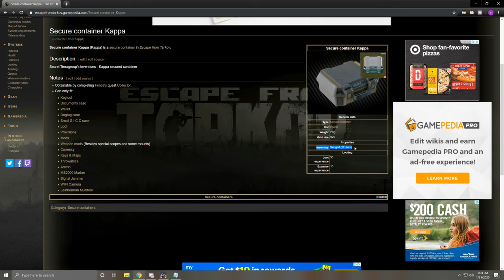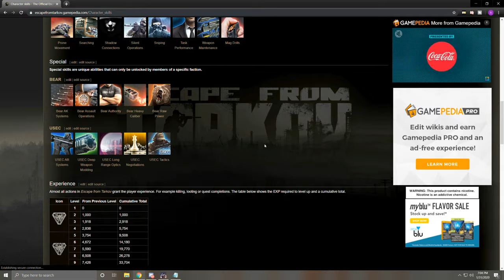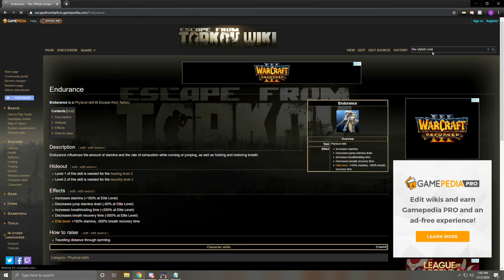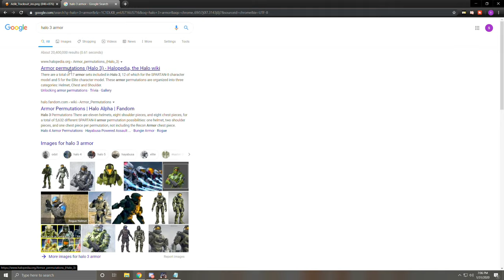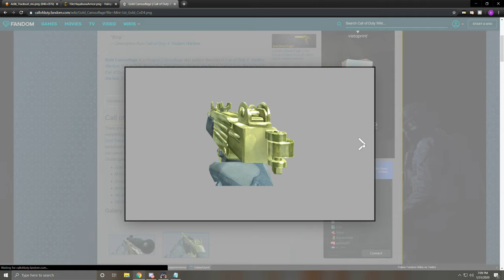A Discussion About Endgame In Escape From Tarkov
What is Endgame in Escape From Tarkov? In this video I talk about what we have now and what I'd like to see in the future!

My gaming rig:
GPU: GTX 1080
CPU: I7 7700K @ 4.20GHZ
CPU Cooler: Freezer Pro 7
Motherboard: Z270 Extreme 4
RAM: Patriot Viper LED 16GB (2 x 8GB) DDR4 3200MHz DRAM
Storage: Samsung 860 EVO 500GB 2.5 Inch SATA III Internal SSD 1x 1TB Seagate Baracuda 7200RPM HDD.
Case: ROSEWILL CULLINAN MX Tempered Glass RGB ATX Mid Tower Computer Case with Remote Controlled RGB LED Fans
PSU: EVGA SuperNOVA 650 G3, 80 Plus Gold 650W, Fully Modular

My streaming rig:
GPU: GTX 2060
CPU: AMD 1950X Threadripper
CPU Cooler: Cooler Master Wraith Ripper TR4 CPU Cooling System
Motherboard: ASRock X399 Taichi
RAM: Patriot Viper 32GB (4 x 8GB) DDR4 3200MHz DRAM
PSU: EVGA Supernova 850 G2, 80+ Gold 850W, Fully Modular